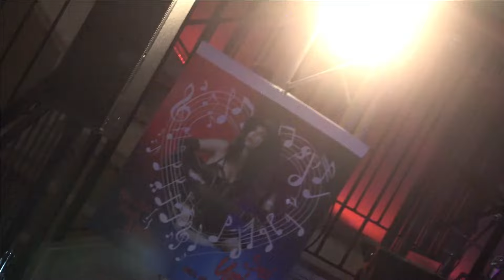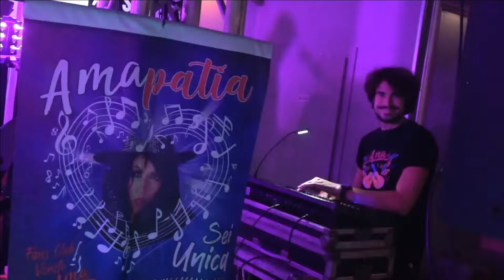ANNA MARIA ALLEGRETTI, MIX DANCING HOLLYWOOD SCHIO 05 11 2024